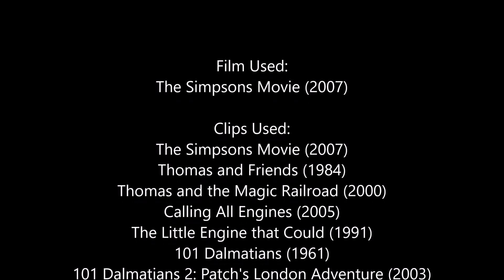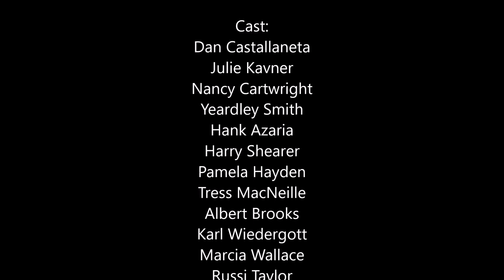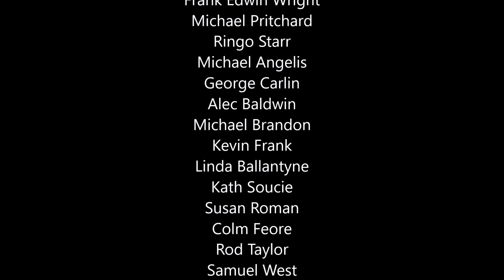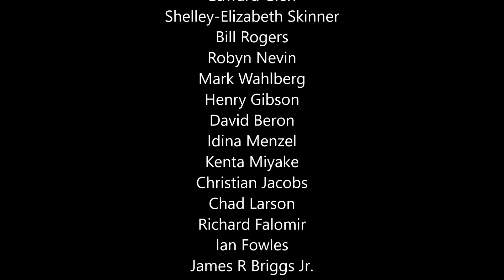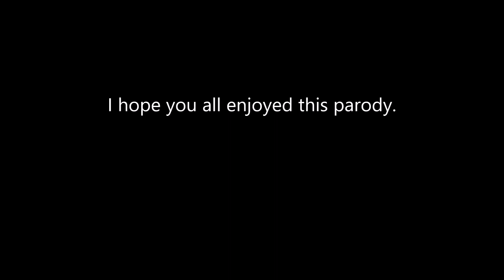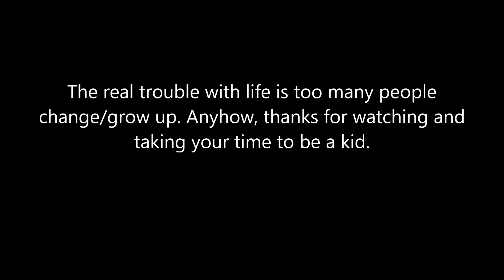The Simpsons Movie (John Clancy) Part 22 - Ending Credits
I hope you all enjoyed this parody of The Simpsons Movie I did for its 15th anniversary, and I really wish there was a sequel to the movie, but don't worry, I will try and do clips of The Simpsons TV Series one day. As of right now, we come to my next parody and my last parody of 2022 Percy the Halls (Shrek the Halls) where Percy the Small Engine and his family try to have a nice family Christmas, but the rest of his friends and their kids decide to stop by his shed accidentally ruining Christmas. And guys I know I haven't done Special Videos with my friends for over a year now, it's because of the Coronavirus that's been going on for the last 2 years, but I'm sure that's over and done with, so wait and see what I have for Special Video #5.

Cast:
Henry the Green as Homer Simpson (both start with H, sometimes arrogant, both clumsy, kind and honest)
Emily the Emerald Engine as Marge Simpson (both married to Henry and Homer and wear green)
Percy the Small Engine as Bart Simpson (both cheeky, small, kind and sons to Henry and Homer)
Rosie the Pink Engine as Lisa Simpson (both smart kind and well mannered)
Tillie the Little Engine That Could as Maggie Simpson (both wear blue)
Pongo as Santa's Little Helper (both dogs)
Donny as Russ Cargill (both evil and attempt to kill)
Tom Jessup as President Schwarzenegger (both worked with Donny and Russ)
Sheriff Woody as Tom Hanks (both preformed by Tom Hanks)
Oliver the Great Western Engine as Ned Flanders (both wear green, kind hearted, good, polite, helpful and honest)
Bill and Ben as Rod and Todd Flanders (both twins)
Edward the Blue Engine as Grandpa Abe Simpson (both old and wise father figures to Henry and Homer)
Ted as Krusty the Clown
Scrooge McDuck as Mayor Quimby (both wear blue and serious)
Gordon the Big Engine as Chief Wiggum (both important, fast and wear blue)
Mario as Moe Syzlak (both start with M)
Robin Hood as Lenny Leonard (both wear green)
Little John as Carl Carlson (both best pals to Robin and Lenny)
Peter Griffin as Barney Gumble (both fat, clumsy, and act silly at times)
Hiro the Japanese Engine as Apu Nahasapeemapetilon
Skarloey as Colin
Mater as Cletus Spuckler (both have similar voices)
Amos Slade as Mr Burns (both old and evil)
Chief as Waylon Smithers (both assist Amos Slade and Mr Burns)
Paul as Nelson Muntz (both rude and vain at times)
Billy the Orange Engine as Ralph Wiggum
Liv and Maddie as Sherri and Terri (both twin sisters)
Shrek as Kent Brockman
Optimus Prime as Comic Book Guy (both have blue on them)
Professor Oak as Professor John Frink (both Professors)
Mr. Krabs as Captain McCalister (both act like pirates and wear blue)
Mr Peabody as Dr Nick (both have white on them)
Mr Mackey as Principal Skinner/Armin Tamzarian
Bertie the Bus as Otto Man (both fast, cool, easy going and both do bus driving)
Nick Wilde as Dr Hibbert
Roger Radcliffe as Reverend Lovejoy
Anita Radcliffe as Helen Lovejoy
Pikachu and Meowth as Itchy and Scratchy
Spencer the Silver Engine as Fat Tony (both big, have neutral personalities and rivals to Gordon and Wiggum)
Sir Handel as Lou
Peter Sam as Eddie
Johanna as Mrs Krabbappel (both can teach)
Kyle Broflovski as Martin Prince (both nerds)
Devious Diesel as Jimbo Jones (both attempt to Bully)
Arry and Bert as Kearney and Dolph (all 4 attempt to bully)
Thomas the Tank Engine as Milhouse Van Houten (both have blue on them and best friends to Percy and Bart, and also have a crush on Rosie and Lisa)
Duck the Great Western Engine as Kirk Van Houten
Mavis the Quarry Diesel Engine  as Luann Van Houten
Annie and Clarabel as Patty and Selma Bouvier
Chimchar as Mr. Teeny (both Monkeys)
Margaret Denyar as Agnes Skinner
John Bennett as Sideshow Mel
Wilbur as Spider Pig (both pigs)
Elsa as The Medicine Woman (both live in the snow)
Donphan as Stampy (both are like elephants)
The Aquabats as Green Day (both rock’n’roll bands)
James the Red Engine and Toby the Tram Engine as Themselves (Homer and Marge's Eldest Sons/Bart, Lisa and Maggie's Older Brothers)